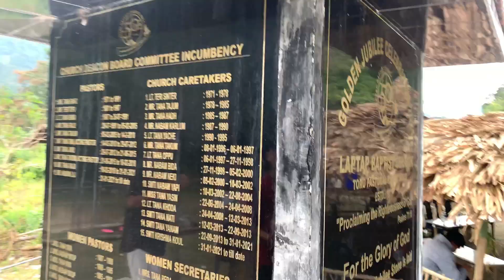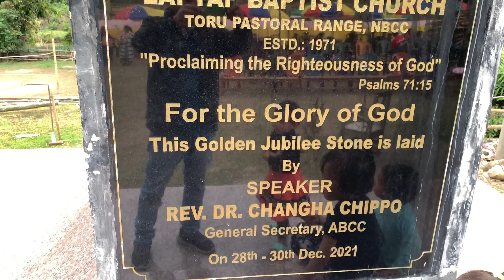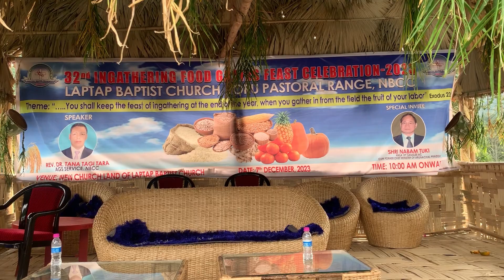Laptap village,Sagalee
Winner tag